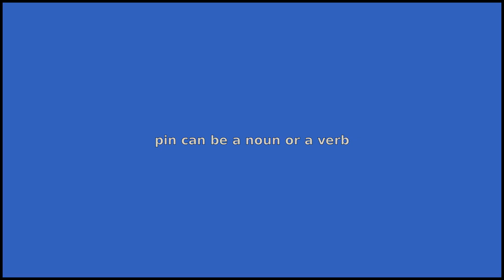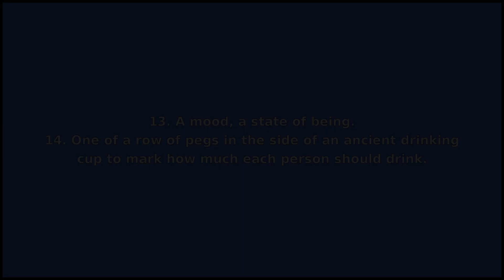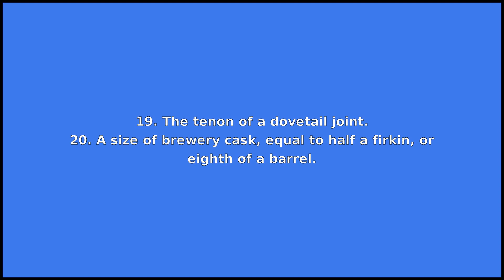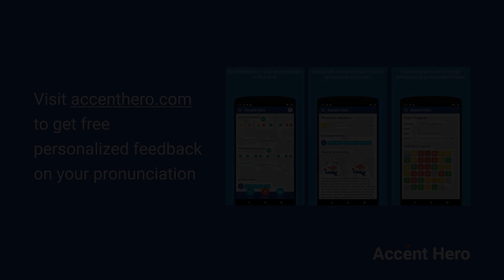PIN - Meaning and Pronunciation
How to pronounce pin?

This video provides examples of American English pronunciations of pin by male and female speakers.
In addition, it explains the meaning of pin through a dictionary definition and several visual examples.

IPA Transcription of pin is /pˈɪn/.

Definition of pin according to Wiktionary:
pin can be a noun or a verb

As a noun pin can mean:
1. A needle without an eye (usually) made of drawn-out steel wire with one end sharpened and the other flattened or rounded into a head, used for fastening.
2. A small nail with a head and a sharp point.
3. A cylinder often of wood or metal used to fasten or as a bearing between two parts.
4. The victory condition of holding the opponent's shoulders on the wrestling mat for a prescribed period of time.
5. A slender object specially designed for use in a specific game or sport, such as skittles or bowling.
6. A leg.
7. Any of the individual connecting elements of a multipole electrical connector.
8. A piece of jewellery that is attached to clothing with a pin.
9. A simple accessory that can be attached to clothing with a pin or fastener, often round and bearing a design, logo or message, and used for decoration, identification or to show political affiliation, etc.
10. A scenario in which moving a lesser piece to escape from attack would expose a more valuable piece to attack.
11. The flagstick: the flag-bearing pole which marks the location of a hole.
12. The spot at the exact centre of the house (the target area).
13. A mood, a state of being.
14. One of a row of pegs in the side of an ancient drinking cup to mark how much each person should drink.
15. Caligo.
16. A thing of small value; a trifle.
17. A peg in musical instruments for increasing or relaxing the tension of the strings.
18. A short shaft, sometimes forming a bolt, a part of which serves as a journal.
19. The tenon of a dovetail joint.
20. A size of brewery cask, equal to half a firkin, or eighth of a barrel.
21. A pinball machine.

As a verb pin can mean:
1. To fasten or attach (something) with a pin.
2. To cause (a piece) to be in a pin.
3. To pin down (someone).
4. To enclose; to confine; to pen; to pound.
5. To attach (an icon, application, etc.) to another item.
6. To fix (an array in memory, a security certificate, etc.) so that it cannot be modified.
7. To cause an analog gauge to reach the stop pin at the high end of the range.

If you'd like to test your pronunciation of pin, check out Accent Hero's real-time pronunciation feedback tool: